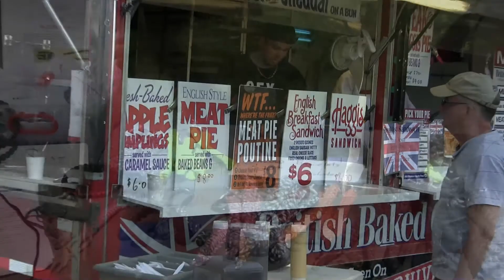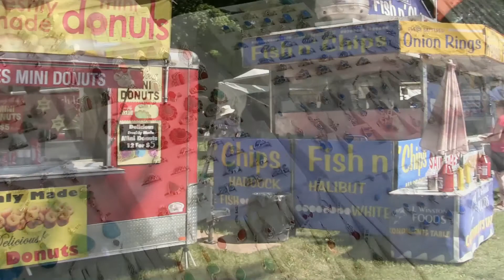2017 Georgetown Highland Games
A few scenes from my visit to the 2017 Georgetown Highland Games, in Georgetown, Ontario.